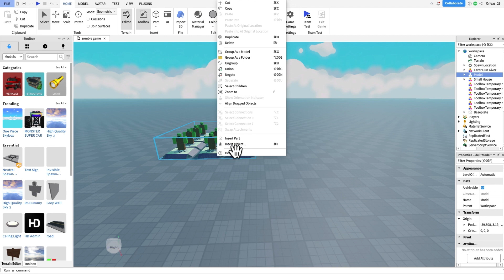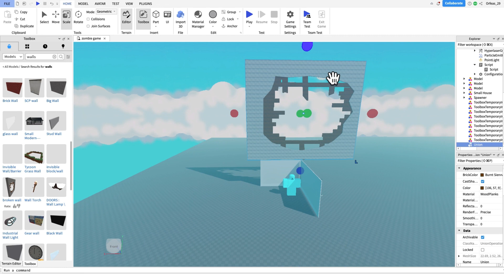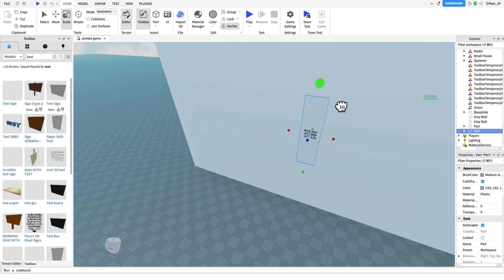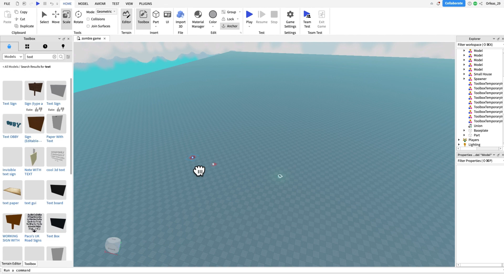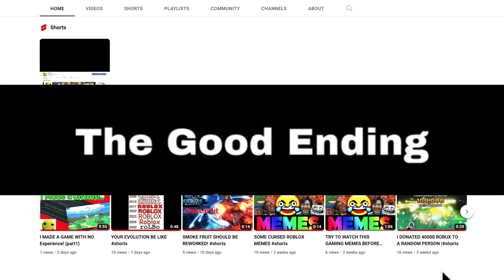I MADE A GAME WITH NO Experience ! (PT 2 )robloxstudio